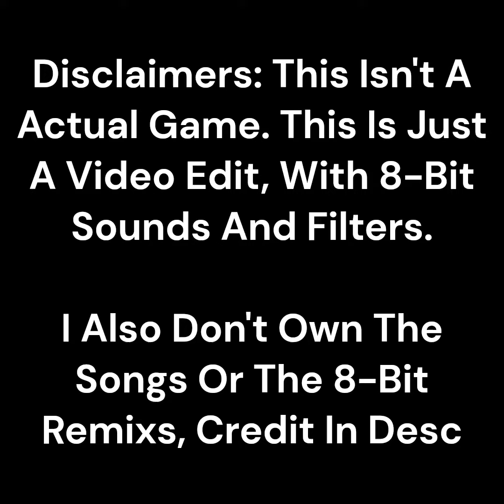Roblox Item Asylum But It's A Game Boy Game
I'm dead out of ideas, I know this video is kinda crappy.

My Roblox Account: TornadoManRBLX